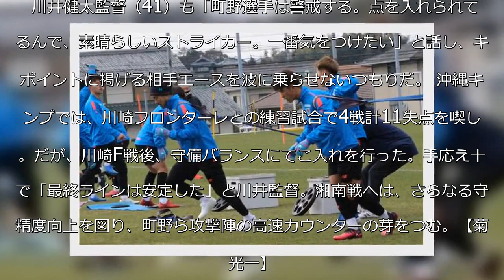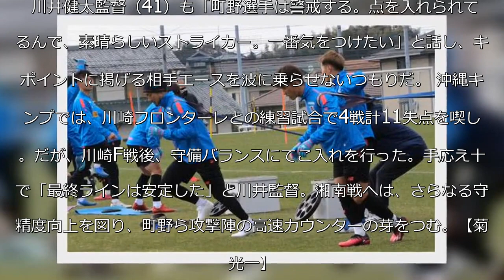【鳥栖】湘南の日本代表FW町野封じで４戦ぶりのリーグ戦勝利目指す - Ｊ１ : 日刊スポーツ